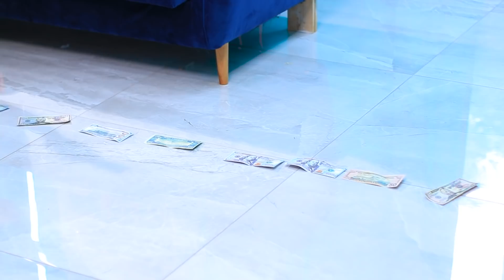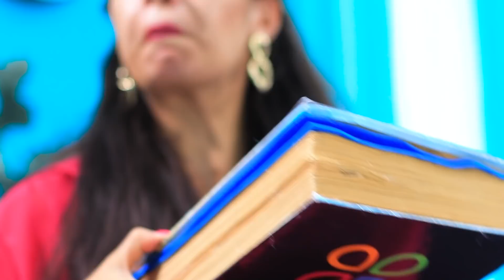Ik Werd Geadopteerd Door Een Miljonairsfamilie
Wie heeft nooit gedroomd van het leven in een rijke familie? Bekijk in onze nieuwe video grappige situaties als ik werd geadopteerd door miljonairs.

Materialen
• potten
• magneet
• lucht plasticine
• rietjes
• schaar
• acryl
• borstels
• stapel
• uv-blad
• ultraviolette lamp
• papieren bord
• hete lijmpistool
• een zak
• zeepbasis (400 g)
• kleurstoffen
• plop
• vorken
• polymeer klei
• uv-vernis
• droge pastel
• spons
• dik oliedoek
• draad
• naald
• kunstbloemen
• strik
• stras